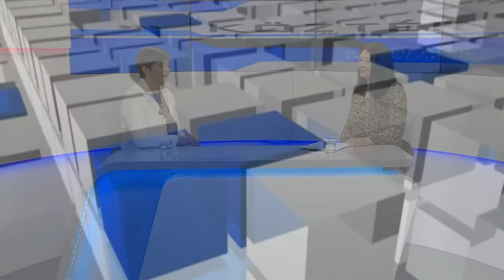210608 Köztér Dobrev Klára